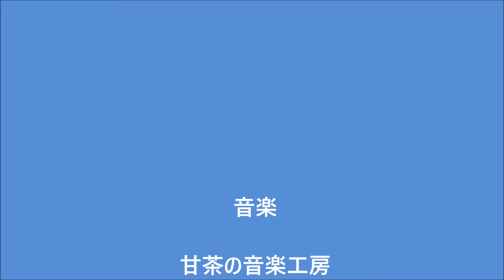奈良 大和郡山市 九条公園の桜 2020407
2020年4月7日現在　九条公園の桜です。
桜は青空に似合います。
コロナ騒ぎで桜見物も何となく気持ちが晴れません。
桜は毎年咲きます。
2020年の桜は新型コロナウイルスが流行っていたねと、思い出話にしたいものです。
2020年は2011年に続いて忘れられない年になりますね。

桜を見ながら気合を入れて、元気を演じましょう。
落ち込むと、免疫も活性化しません。
元気に笑って、ゆったりと現状に対応致しましょう。